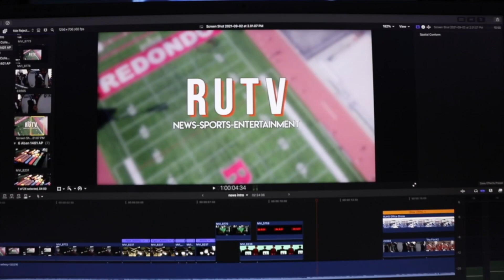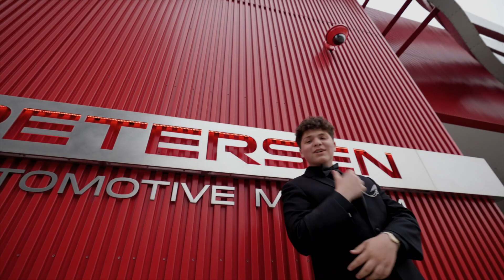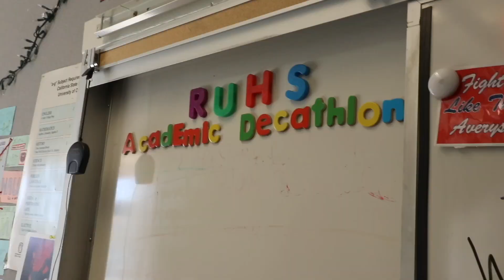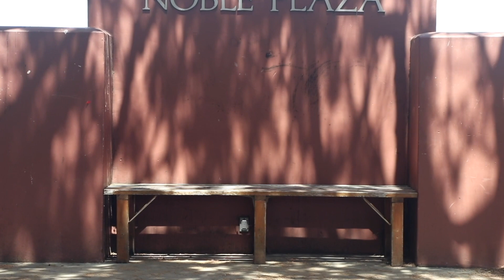6/2/23 Final Broadcast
On our 35th and final show of the school year, we take a look at what happened at Prom, we then get a look at Senior Excursion, then pass it straight on over to Aidan with some questions, it all starts now on this Final Senior Edition RUTV.